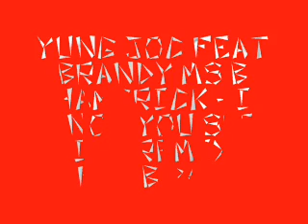Yung Joc Feat Brandy Ms B Hambrick - I Know You See It - Remix FAT B 2014